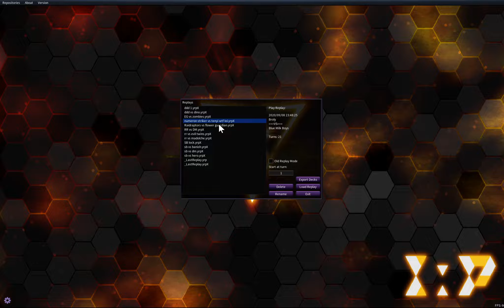Fresh Start Friday: D/D/D , Numeron Sky Striker, RaidRaptors (No ZEXAL), Sacred Beast Control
Welcome to the second fresh start Friday!